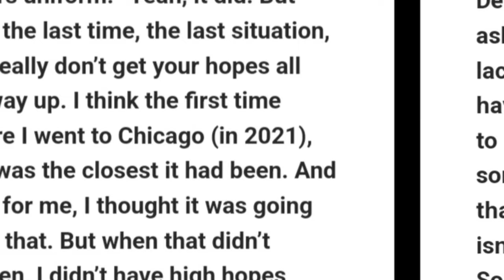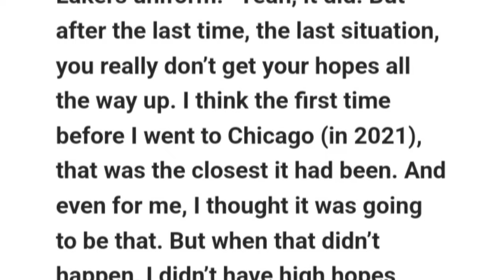Demar Derozan Talks Lakers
Lakers and Demar Derozan have been linked through Lakers News for years but never happened and are now signed with the Sacramento Kings, likely until he retires. Lakers Nation seemed split on Demar but ultimately didn't work out and now Demar has spoke out against the Lakers.